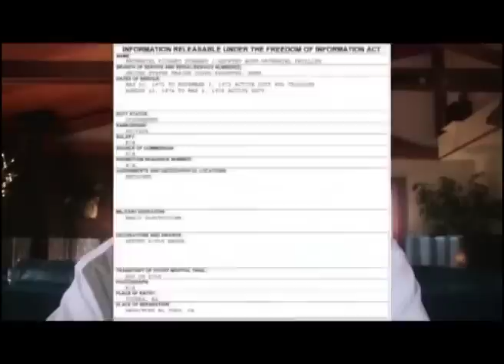Cum Town - Don Shipley (re-upload)